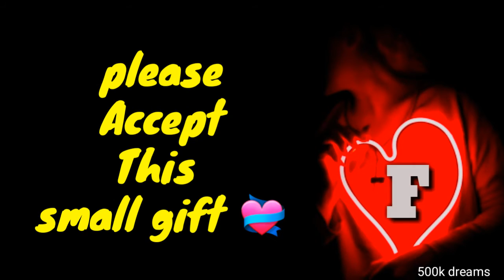Whatsapp status 2019(28)